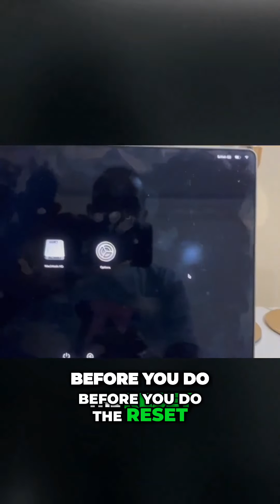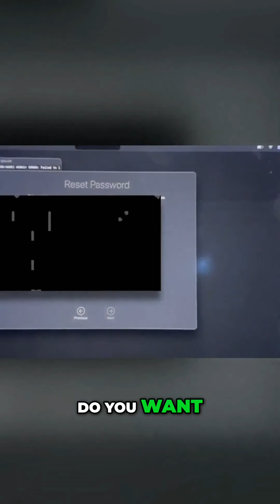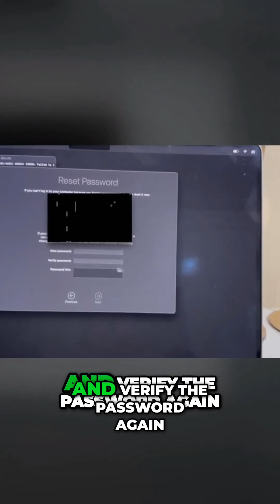Unlock your MacBook Pro _ Easy Password Reset Tutorial